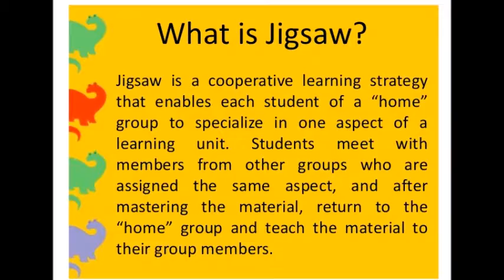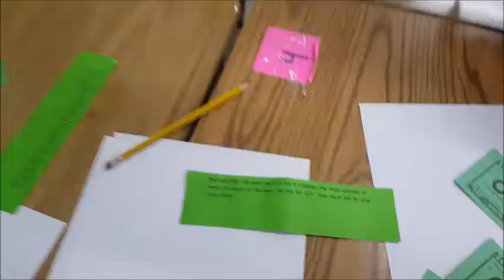Jigsaw Strategy@SAIS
jigsaw strategy modeled in elementary class @sais.

The Jigsaw Classroom is a cooperative learning technique that reduces racial conflict among school children, promotes better learning, improves student motivation, and increases enjoyment of the learning experience.

The jigsaw classroom is a research-based cooperative learning technique invented and developed in the early 1970s by Elliot Aronson and his students at the University of Texas and the University of California. Since 1971, thousands of classrooms have used jigsaw with great success.